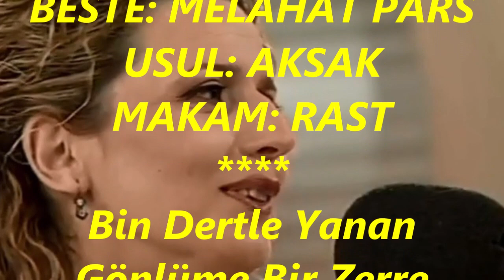Gönül AKÖZ-Bin Dertle Yanan Gönlüme Bir Zerre Devâ Yok (RAST)R.G.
SOLİST:
*GÖNÜL AKÖZ*
VİDEOYU YAPAN
*RECEP GAYRETLİ*
GÜFTE: M.NEDİM GÜNTEL
BESTE: MELAHAT PARS
USUL: AKSAK
MAKAM: RAST
Bin Dertle Yanan Gönlüme Bir Zerre Deva Yok
Gülsem Bile Ben Suz-i Ciğergahta Neva Yok
Zevk Kalmadı Artık Bu Viran-Hanede Sensiz
Sevmek Gibi Dert Aşk Gibi Dünyada Bela Yok.